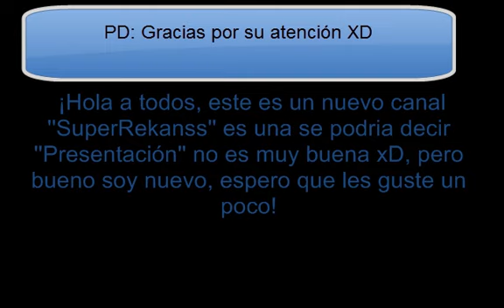Minecraft gameplays Presentación del canal!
Este es mi primer video, espero que les guste!, y si algo le falto por favor decidmelo es el primero que subo y no se mucho aún, un like me ayudaria mucho, y bueno eso es todo espero que les guste,comenten y hasta la proxima!